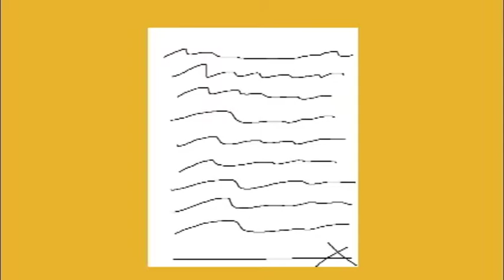Monopoly the movie trailer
So becuse Hollywood's Monopoly idea sucks I made my own for school. Yup that is about it.